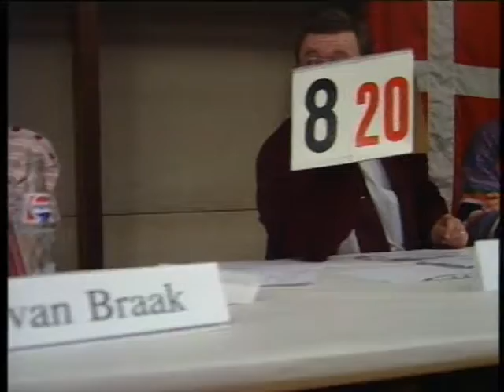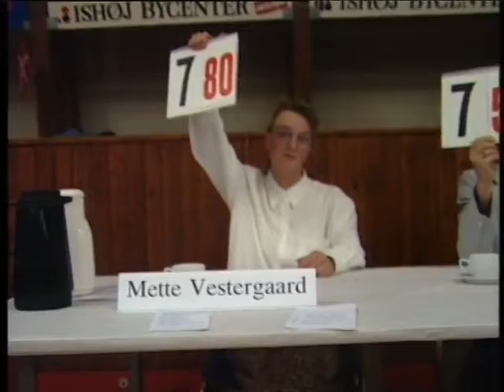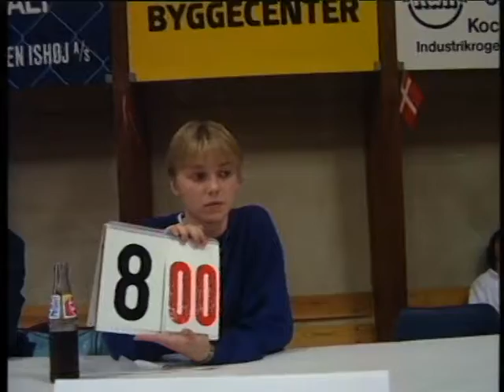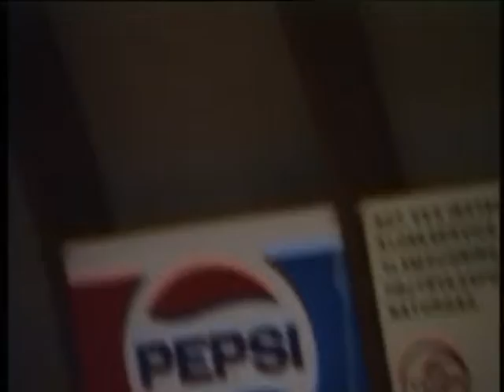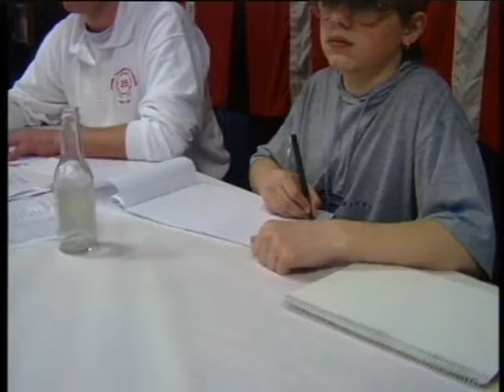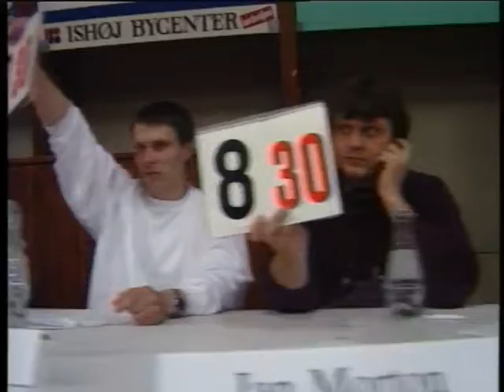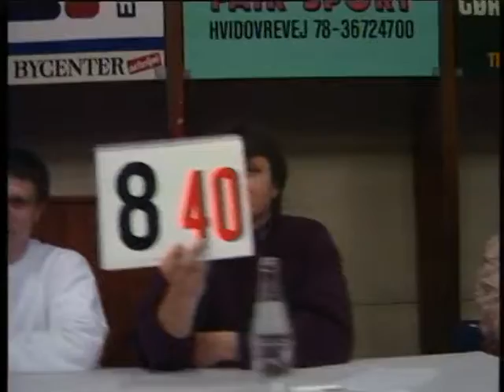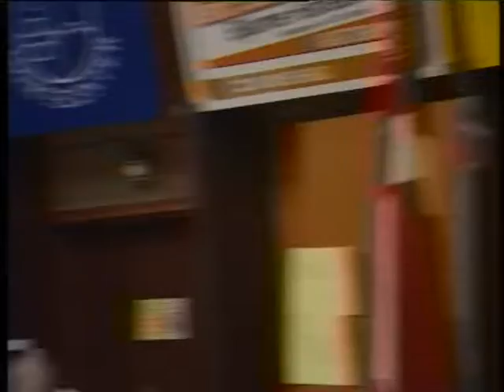TRAMPOLIN ENG 14 19920418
Trampolinstævne i Ishøj idrætscenter 1992.